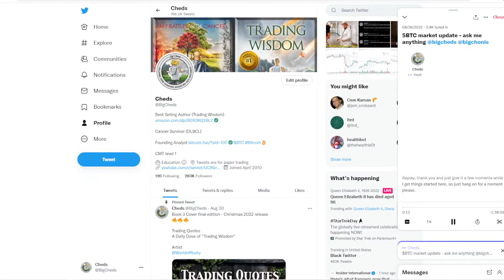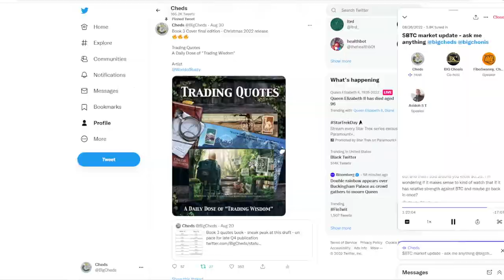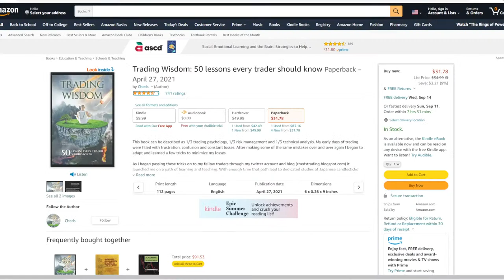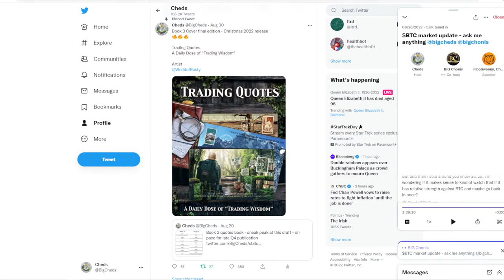$BTC Bitcoin Market update - Ask me anything replay from Twitter Spaces 8/26/22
Replay of $BTC market update - ask me anything 8/26/22 from Twitter.

I am uploading these to Youtube to save them for the future. Great questions and a great conversation. I hope you enjoy!